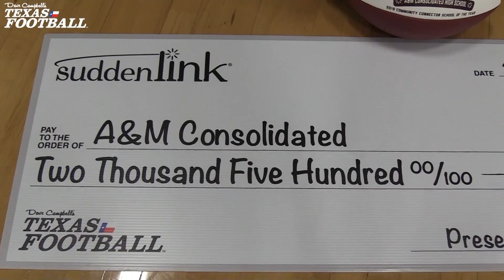Suddenlink Community Connector School of the Year: A&M Consolidated High School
Congratulations to A&M Consolidated High School on being named the 2019 Suddenlink Community Connector School of the Year!